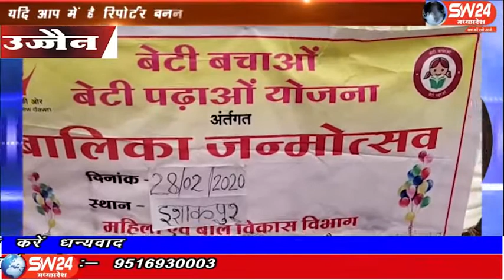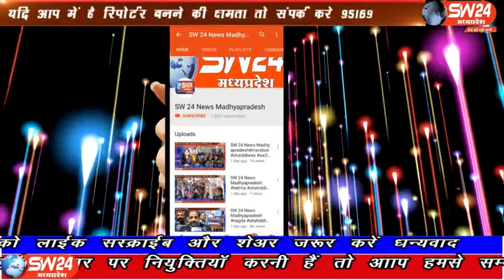sw24news ujjain, 29.02.2020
उज्जैन जिले की घट्टिया तहसील के अंतर्गत आने वाला गाँव इशाकपुर के आंगनवाड़ी में मध्यप्रदेश सरकार की बेटी बचाओ बेटी पढ़ाओ योजना को लेकर बालिक महोत्सव मनाया गया उज्जैन से अजय नीमा की रिपोर्ट#sw24news